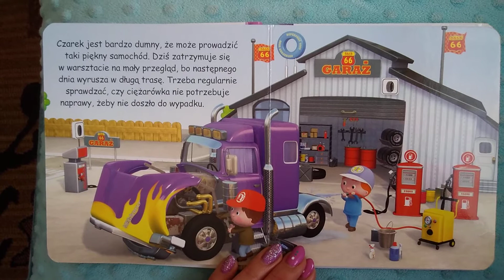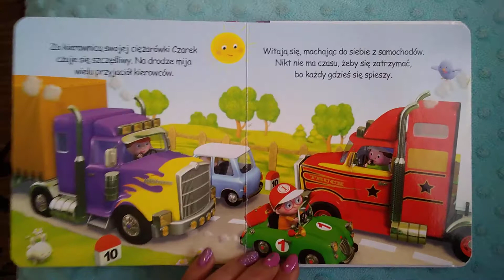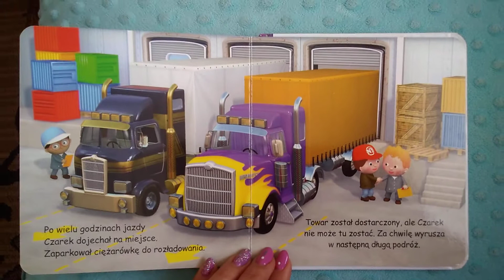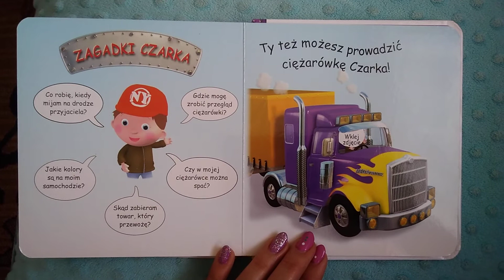Pozytywnie Zaczytani: Ciężarówka Czarka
Czarek jest kierowcą pięknej ciężarówki. Co nią przewozi i dokąd jedzie? Chcesz się dowiedzieć - to czytaj razem z nami. Zapraszamy!